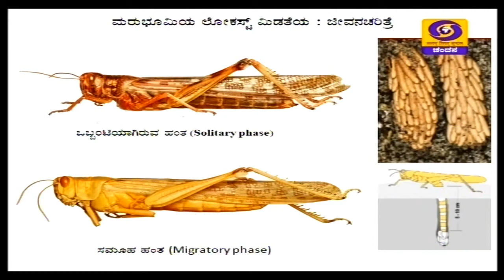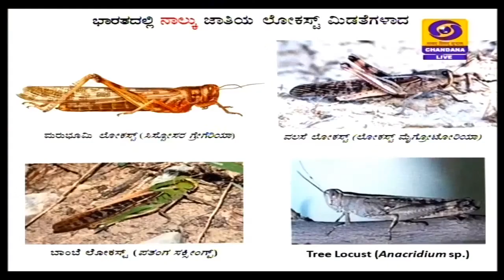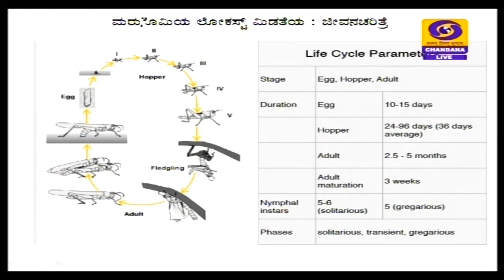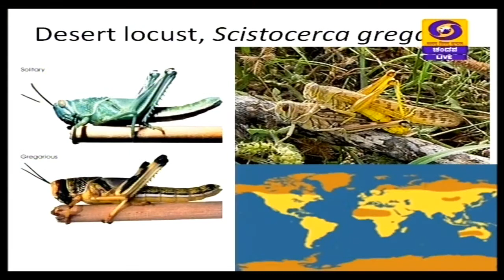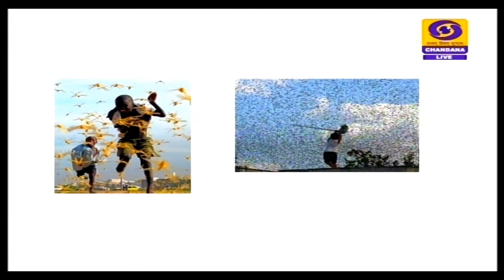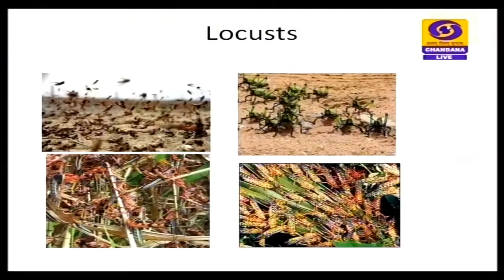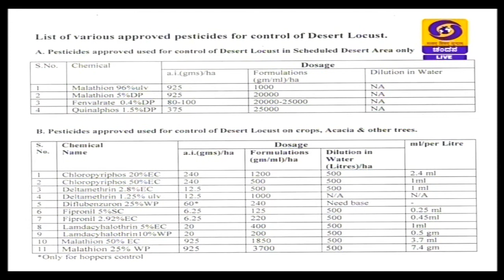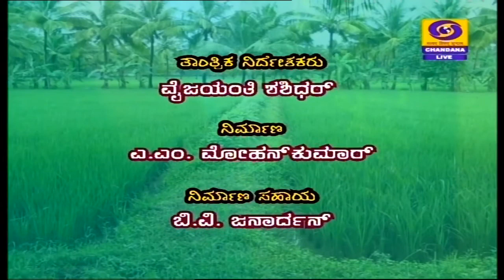possible Locust Attack on Crops in Karnataka | LIVE PhoneIn | 30-05-20 @ 6:30PM | DD Chandana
Krishidarahsna LIVE Phone-In Program on Possible Locust Attack in Karnataka
Watch it LIVE on DD Chandana